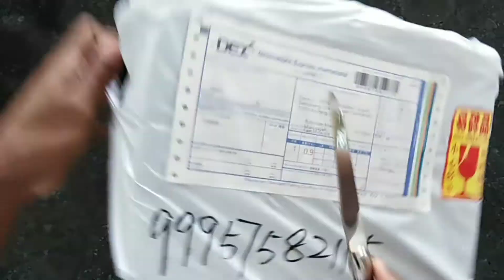Unboxing Payday:Dallas mask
High quality of dallas mask.
Resin materials mask
0.60kg

EAT THIS, ASSWIPES!
Nathan Steele, a.k.a. Dallas, is a 44-year-old chain smoking American Mastermind. He wears the American flag mask during heists, and is voiced by Simon Kerr.

Background
PAYDAY: The Heist
Dallas worked for a Chicago mob when he was young. He later climbed the ladder and went from club bouncer to hitman. He has a brilliant mind disguised behind the face of a common thug. When he was thirty he tried to turn two Chicago mobs against each other, resulting in the deaths of policemen and mobsters. A hit was placed on Dallas by the mob leaders, but he managed to survive.

While he was in hiding he ran an underground gun range. He also performed hits against drug dealers, wishing to harm the American drug trade. After ten years in hiding, he had what Bain calls a criminal's version of a "what am I doing with my life?" kind of crisis. He then decided to steal a shipment of weapons and try to find a criminal crew.

PAYDAY 2
Dallas appears to also have an official occupation while not being a criminal, where he uses the name "Nathan Steele". In the web series, he was the bank manager of the First World Bank, which allowed the crew to rob with his inside help. In the Dentist trailer, he claims to be in "financial transfers". Whether or not this is a euphemism for his career as a bank robber or he is a real, professional financial consultant, remains to be seen. Although given he managed to attain the position of manager in a major bank, which would require him to know a lot about financing; Dallas may in-fact, be a legitimate consultant.

By the time of PAYDAY 2, Dallas was revealed to have a younger brother, who briefly took up the mantle of Hoxton when the former heister was arrested by the police.